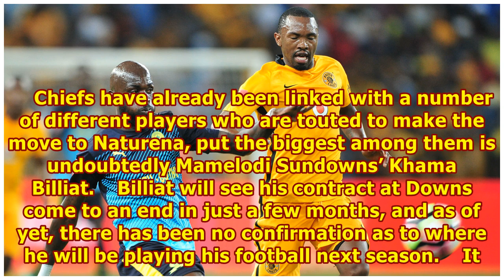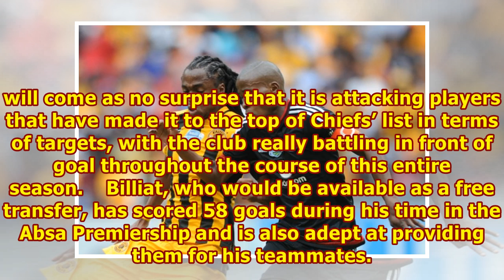6 Players That Could Save Kaizer Chiefs l South African soccer news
6 Players That Could Save Kaizer Chiefs l South African soccer news

South African soccer news - The fastest and most accurate soccer news channel in the country.

THANHK FOR WATCHING !